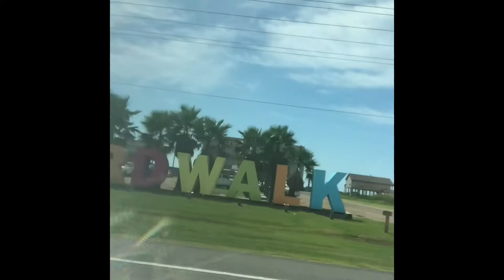My beach Vlog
Liam Thompson